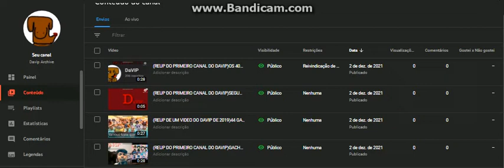FIZ UM CANAL DE REUPS DO DAVIP(LEIA A DESCRIÇÃO)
PARA VOCÊ ME ENVIAR UM VIDEO DELETADO DELE ME MANDA NO DISCORD NO PRIVADO,MINHA TAG ESTÁ NA ABA SOBRE DO MEU CANAL